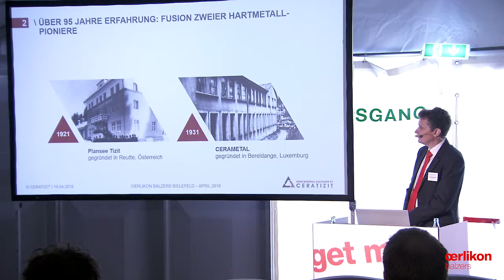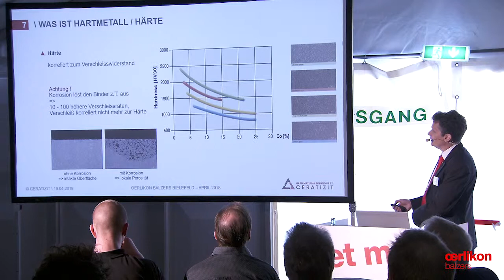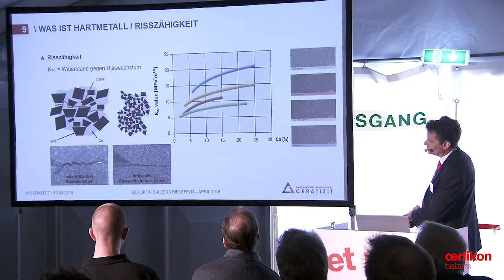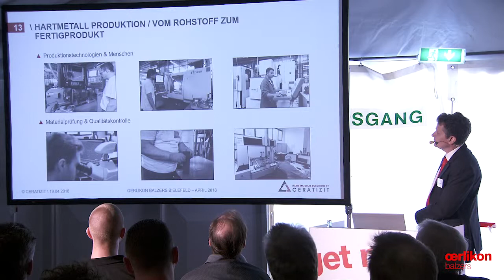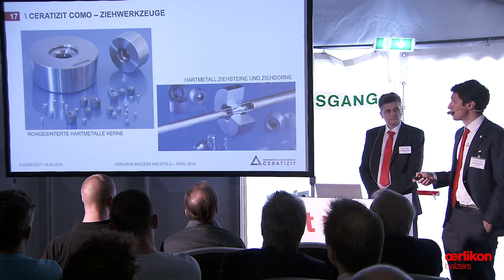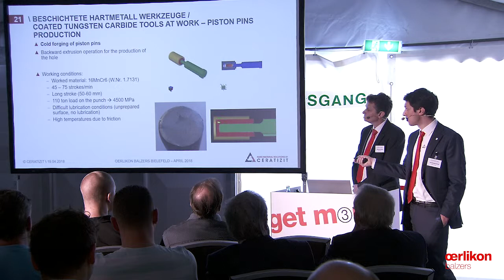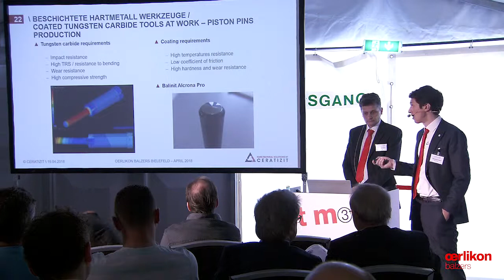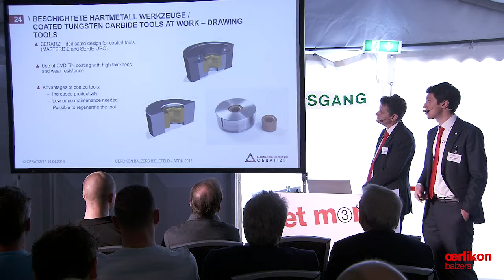Vortrag Dr.-Ing. Michael Dröschel & Bernardo Bezzola - HM Werkzeuge in der Umformtechnik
Am 18.April 2018 eröffnete Oerlikon Balzers, Spezialist für Oberflächentechnik, sein neues Werk in Bielefeld mit einer zweitägigen Veranstaltung im Beisein von Gästen – Kunden und Experten – aus Politik und Wirtschaft. Das Beschichtungszentrum vereint auf 6.000 Quadratmetern bebauter Fläche modernste Oberflächen-Technologien für das Zerspanen, Umformen und die Kunststoffverarbeitung.